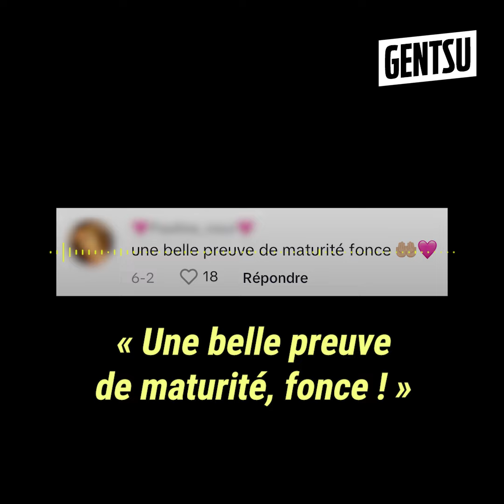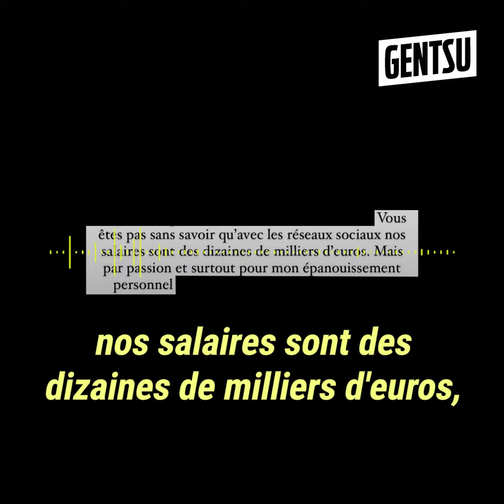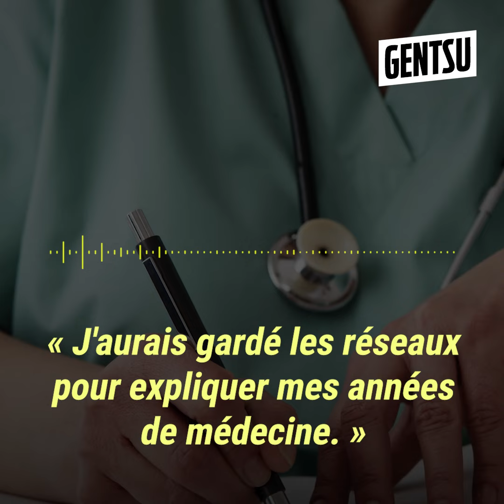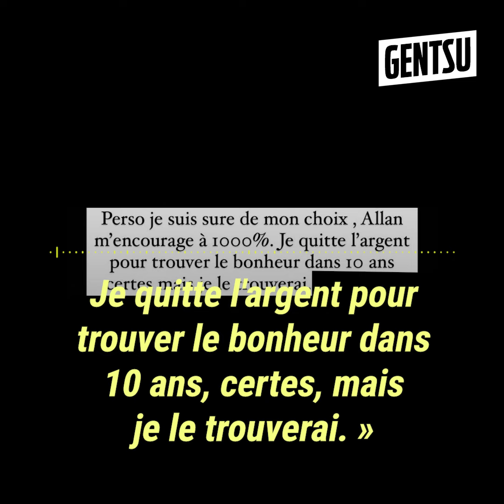La folle rumeur des Américains lancée sur Poupette 😱🇺🇸